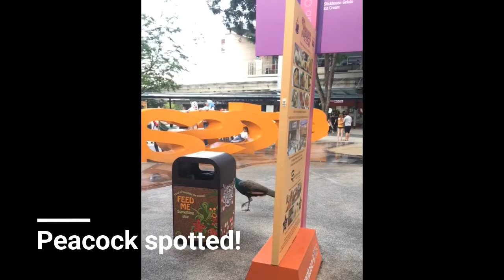Best places to visit in Singapore 🇸🇬 | Travel Vlog | IAMLILI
Hello dears!

This is the 3rd part of my Singapore trip.